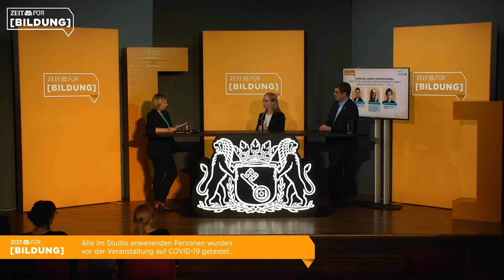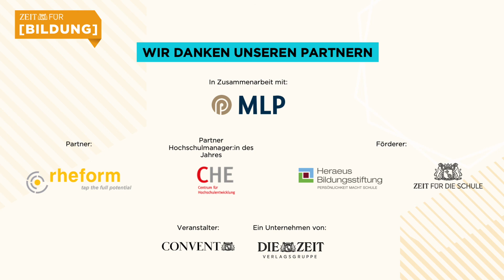ZEIT für Bildung: Was ist die Aufgabe einer Wissenschaftlerin / eines Wissenschaftlers? (I)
mit Matthias Anbuhl, Generalsekretär, Deutsches Studentenwerk, Stella Schayan-Araghi, Studentin; Bundeskoordinatorin für Medizinische Ausbildung, Bundesvertretung der Medizinstudierenden in Deutschland, und Dr. Anna-Lena Scholz, Redakteurin WISSEN, DIE ZEIT

Am 6. und 7. Oktober kamen wir mit all jenen, die schulische und akademische Bildung gestalten, ins Gespräch: Welche Modernisierungen müssen jetzt in Klassenzimmern, Hörsälen und digitalen Räumen vorgenommen werden? Welche Änderungen im Bildungssystem sind unabdingbar, um für die Zukunft gewappnet zu sein?